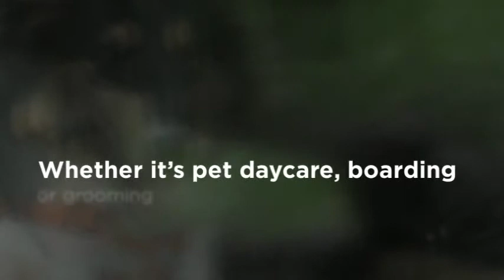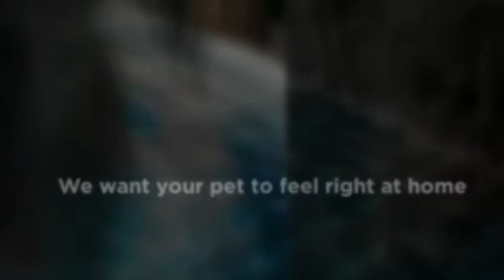Jacksonville, FL Pet Boarding Services - DogTown USA